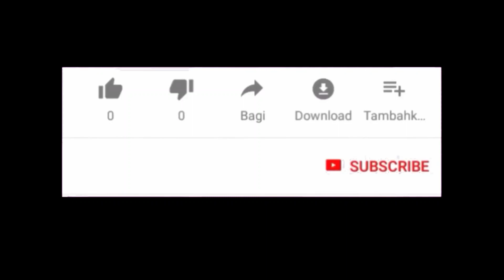Openwork crochet pattern with cross popcorn/ SUPER EASY Pattern Crochet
Openwork pattern crocheted with cross popcorn.

There is a knitting pattern in the video.

A set of stitches 4+4+...+4+1 for symmetry +3 for the rise of the first row.

The first row consists of 4+4+...+4+1 double crochets.

The second row is a mesh of double crochet + chain stitch.

The third row is a pattern with popcorn.

The fourth row is a mesh of double crochet + chain stitch.

The fifth row is knitted like the first and consists of 4+4+...+4+1 double crochets.